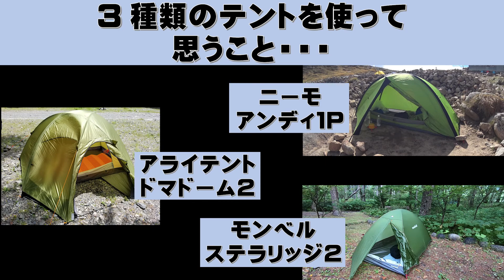テント選びの参考に！ここ10年で使った3種類のテントについて語ってみた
※ 1:27 全室（誤）→前室（正）
ここ10年で使った山岳テントのお話しです。
良かったところ、悪かったところ、メーカーの良し悪しなど話しています。

※コンテンツ別の再生リスト